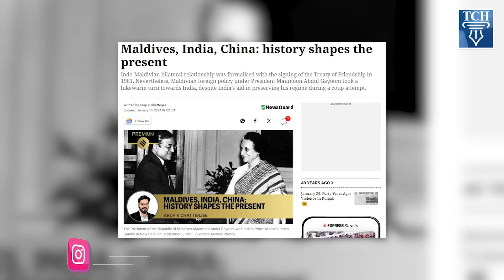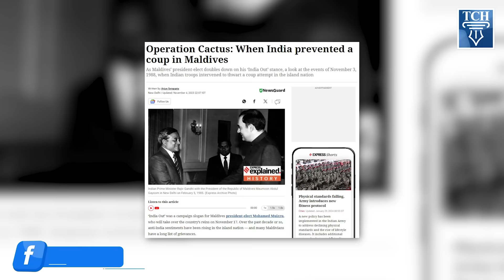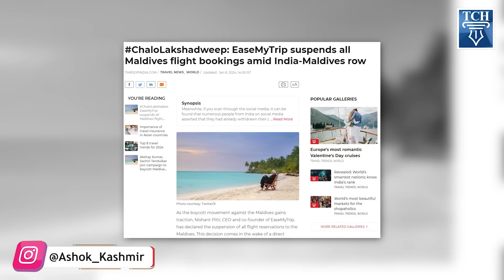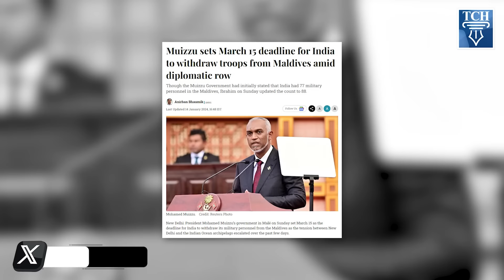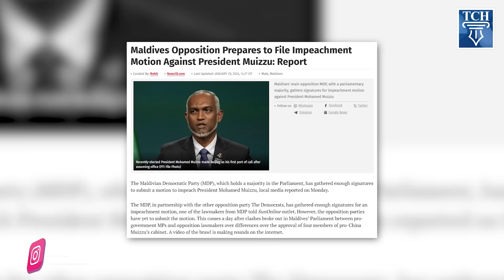मालदीव की संसद में लात जूते चलने से गोदी मीडिया ख़ुश क्यों है?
मालदीव की संसद में भारत पर जूतमपैजार?